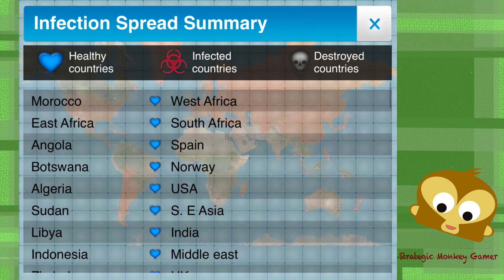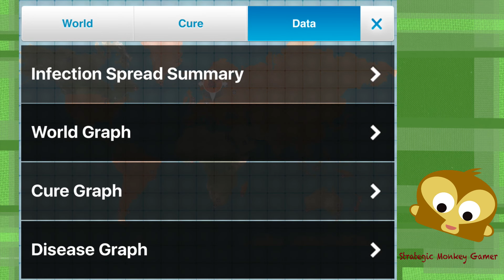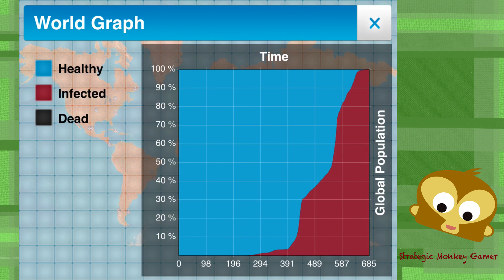Plague Inc. | Neurax Worm | Brutal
Spreading the Neurax Worm virus on Brutal mode, starting in Germany and infecting the world!